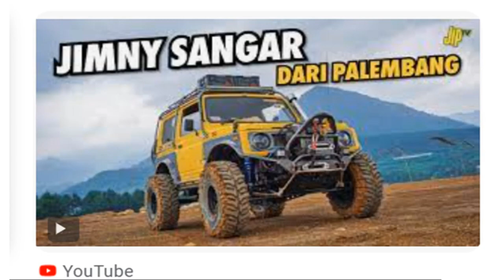Spesifikasi Off Road di Jalan Tol, Saya Ikuti, mengenal Tol MOKER, Mojokerto Kertosono Bag 2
Saat ini kita berada di rest area KM 678 Tol Moker,
Mojokerto Kertosono di jawa timur yang merupakan bagian dar tol trans jawa.
Nanti kita akan mengikuti mobil dengan spek offroad di tol ini
Tol Moker  ini merupakan bagian dari Trans Jawa
yang membentang dari Merak di Banten ke Pelabuhan Ketapang, Banyuwangi di Jawa Timur.
Rest area merupakan salah tempat yang paling dicari oleh pengguna jalan tol, karena di sini para pengendara bisa beristirahat, makan minum  beribadah atau mengisi bahan bakar kendaraan.
Di Indonesia ada 3 Tipe Rest Area
Pada dasarnya rest area terbagi menjadi tiga tipe yakni A, B dan C.
Masing-masing tipe memiliki fasilitas yang berbeda-beda
Rest tipe A, biasanya untuk rest area tipe ini memiliki luas mencapai 6 hektar, di sana terdapat fasilitas yang cukup lengkap mulai dari tempat beribadah, tempat makan, toilet ATM center, tempat parkir, minimarket, mushola atau masjid, hingga SPBU.
Untuk rest area tipe B memiliki luas minimal 3 hektar, di sana tersedia fasilitas toilet, minimarket, tempat parkir , mushola, dan ATM center. Sementara untuk rest area tipe c memiliki luas minimal 2.500 meter persegi dengan fasilitas toilet, minimarket, mushola dan tempat parkir.
Setidaknya disediakan minimal 1 rest area setiap 50 km di Tol Trans Jawa.
Jalan Tol Kertosono–Mojokerto memiliki panjang 40,50 kilometer
yang menghubungkan daerah Kertosono dengan Mojokerto, Jawa Timur.
Informasinya Jalan tol ini dikelola oleh Anak Perusahaan ASTRA Infra (PT Astratel Nusantara),
yaitu ASTRA Infra Toll Road Jombang-Mojokerto (PT Marga Harjaya Infrastruktur). Jalan tol ini adalah bagian dari Jalan Tol Trans Jawa.   Jalan tol ini melintasi Kabupaten Mojokerto dan Kabupaten Jombang. Jalan tol ini beroperasi penuh sejak tahun 2018.
Sejarah
Pembangunan jalan tol ini dimulai pada tahun 2007 dan dioperasionalkan secara bertahap.Seksi 1 sepanjang 14,7 kilometer yang menghubungkan Bandar Kedungmulyo dengan Jombang telah beroperasi sejak 13 Oktober 2014; seksi 3 sepanjang 5 kilometer yang menghubungkan Mojokerto Barat dengan Mojokerto Timur telah beroperasi sejak Desember 2016. Seksi 2 sepanjang 19,9 Km membentang antara Desa Kedunglosari-Tembelang-Jombang hingga Desa Pageruyung-Gedeg-Kabupaten Mojokerto diresmikan oleh Presiden Joko Widodo pada tanggal 10 September 2017. Seksi 4 yang menjadi penghubung dengan tol Solo-Kertosono, membentang antara Desa Gondangmanis hingga Brodot di Kecamatan Bandar Kedungmulyo, Jombang diresmikan pada tanggal 20 Desember 2018. Sehingga jalan tol sepanjang 40,5 Km ini dinyatakan dapat beroperasi secara penuh.
Bagi Anda yang ingin menempuh perjalanan dari Solo ke Surabaya tentunya sangat terbantu oleh keberadaan ruas Tol Solo Surabaya. Total jarak Tol Solo Surabaya adalah sekitar 250 km yang terbagi ke dalam empat ruas tol, yakni Tol Solo-Ngawi, Tol Ngawi-Kertosono, Tol Kertosono-Mojokerto, dan Tol Mojokerto-Surabaya.
Pembangunan jalan tol ini dimulai pada tahun 2007 dan dioperasionalkan secara bertahap.Seksi 1 sepanjang 14,7 kilometer yang menghubungkan Bandar Kedungmulyo dengan Jombang telah beroperasi sejak 13 Oktober 2014; seksi 3 sepanjang 5 kilometer yang menghubungkan Mojokerto Barat dengan Mojokerto Timur telah beroperasi sejak Desember 2016. Seksi 2 sepanjang 19,9 Km membentang antara Desa Kedunglosari-Tembelang-Jombang hingga Desa Pageruyung-Gedeg-Kabupaten Mojokerto diresmikan oleh Presiden Joko Widodo pada tanggal 10 September 2017.
Seksi 4 yang menjadi penghubung dengan tol Solo-Kertosono, membentang antara Desa Gondangmanis hingga Brodot di Kecamatan Bandar Kedungmulyo, Jombang diresmikan pada tanggal 20 Desember 2018. Sehingga jalan tol sepanjang 40,5 Km ini dinyatakan dapat beroperasi secara penuh.

Total jarak Tol Solo Surabaya adalah sekitar 250 km yang terbagi ke dalam empat ruas tol, yakni Tol Solo-Ngawi, Tol Ngawi-Kertosono, Tol Kertosono-Mojokerto, dan Tol Mojokerto-Surabaya.